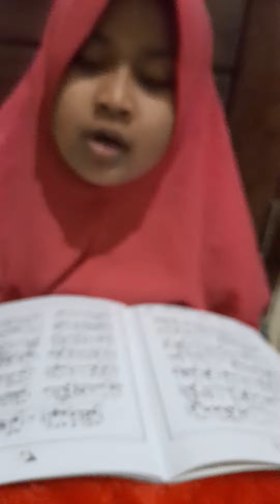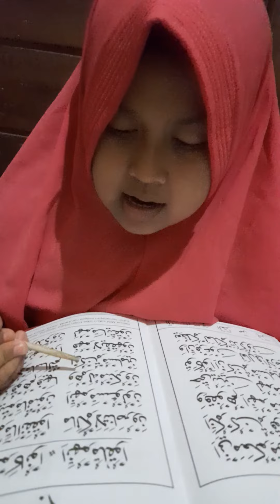Baca jilid 4 hal 30